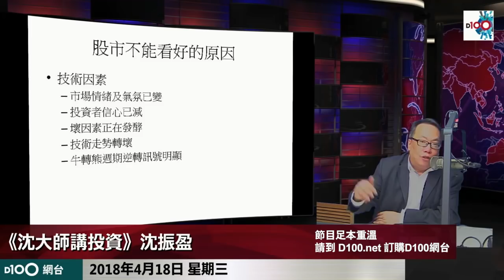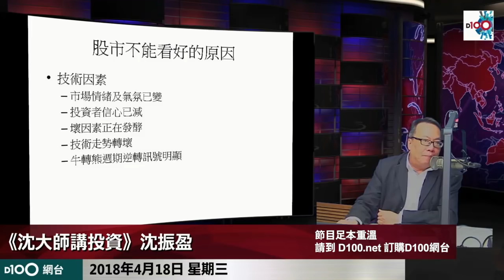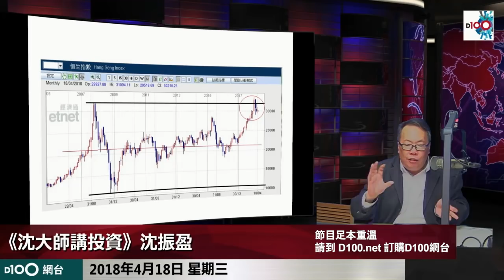沈大師企硬長線睇淡、家陣只宜短炒，再回應偽政經KOL、大行毒藥、垃圾財演之抹黑?!((沈大師講投資))ss